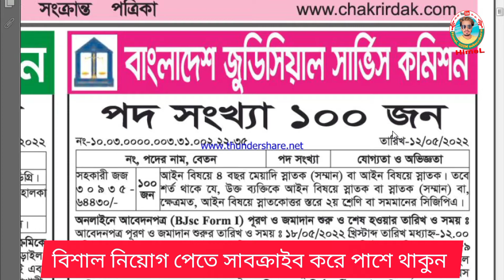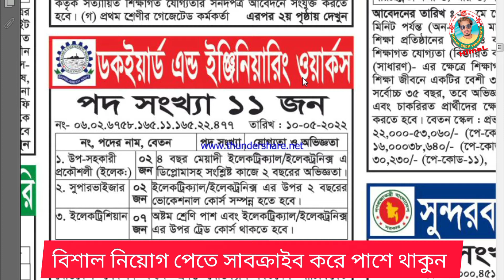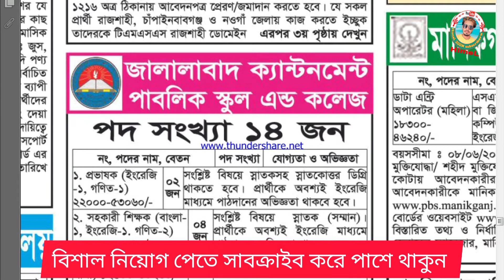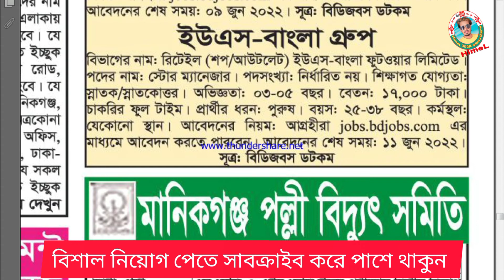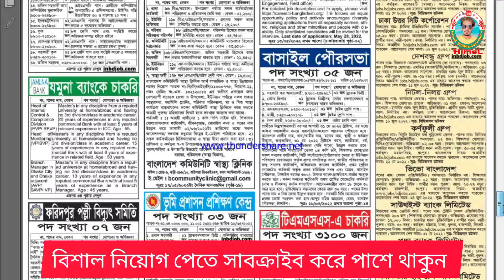শুক্রবারের ২০ মে সাপ্তাহিক চাকরির সকল নিয়োগ 2022।।Weekly circular 2022।।HimeL 300M subscribers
বর্তমানে বিশাল টপ ৫টি বিজ্ঞপ্তিঃ

Post Related:
এইমাত্র পাওয়া ২৫০ টি পদে সরকারি চাকরির নতুন নিয়োগ বিজ্ঞপ্তি
এইচএসসি পাশে সরকারি চাকরি ২০২২
জরুরি নিয়োগ বিজ্ঞপ্তি ২০২২
সাপ্তাহিক চাকরির খবর 2022
আজকের নিয়োগ বিজ্ঞপ্তি
সরকারি চাকরির লিস্ট
বেসরকারি চাকরির বিজ্ঞপ্তি 2022